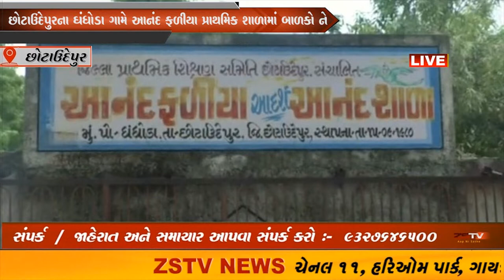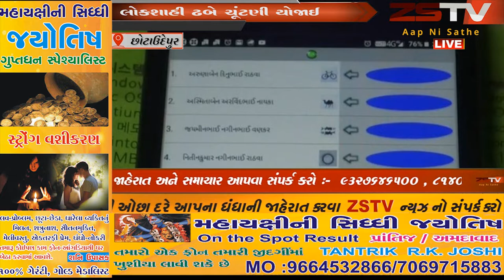છોટાઉદેપુરના ઘંધોડા ગામે આનંદ ફળીયા પ્રાથમિક શાળામાં